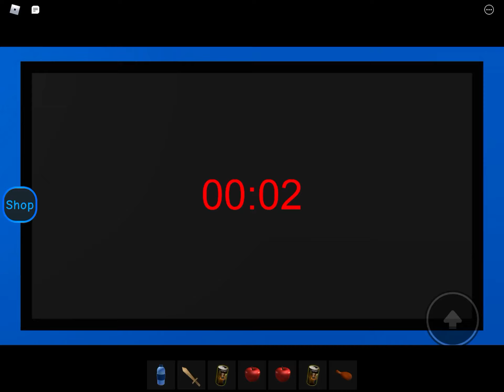DAYCARE STORY 2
Will we service in daycare story two,well let’s find out.